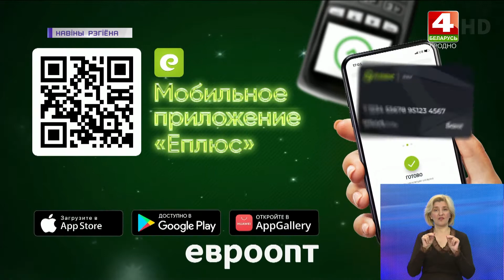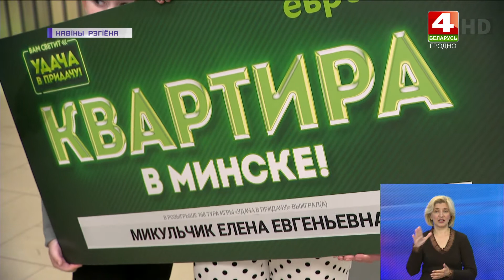Прошел розыгрыш призов 168 тура игры «Удача в придачу!». | Новости Гродно 12.07.2022